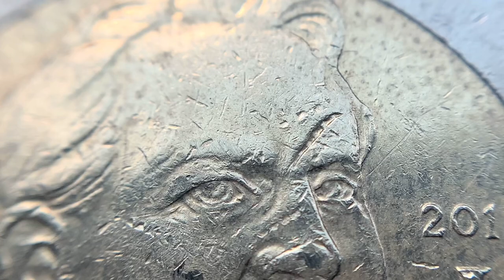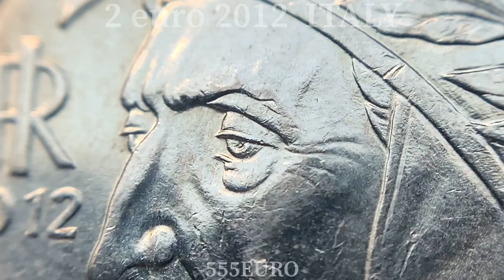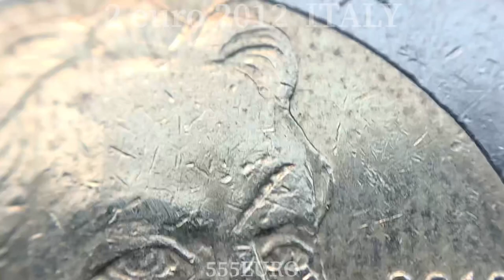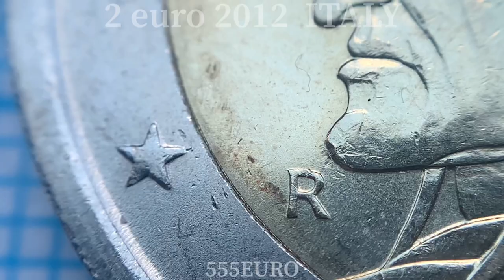2 euro 2012 Italy 3 eurocoins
2 euro 2012 Italy 🇮🇹
Circulation
Commemorative -10 Years of Euro Cash
Commemorative - Giovanni Pascoli
Coins European Union 🇪🇺